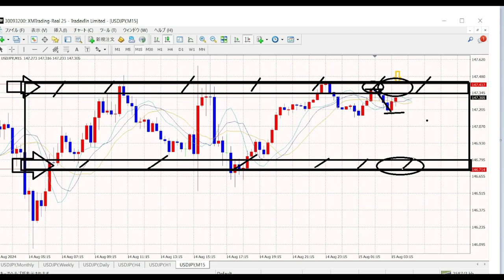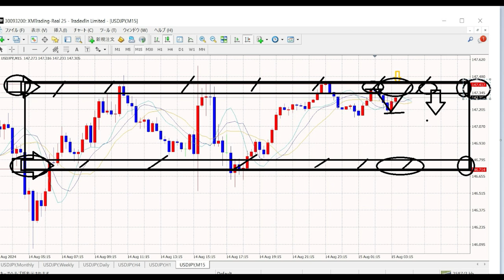【FXオリガルヒ】Q&A「回答：エントリーを逃した時」